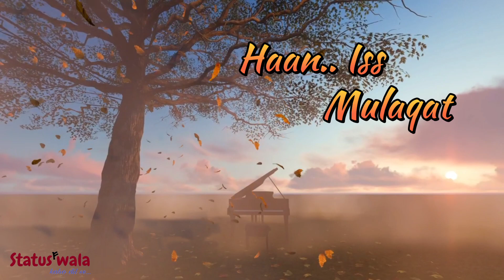Aayegi Har Pal Tujhe Meri Yaad | Andolan | Govinda | Mamta Kulkarni | Alka Yagnik | Kumar Sanu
THANKS_FOR_WATCHING
📌The Credit Of This Video Goes To The Respective Owners 🔴 ᴄᴏᴘʏʀɪɢʜᴛ ᴅɪꜱᴄʟᴀɪᴍᴇʀ 🔴 Copyright Disclaimer Under Section 107 of The Copyright Act 1976, Allowance is Made For Fair Use For Purposes Such as Criticism, Comment, News Reporting, Scholarship, And research.